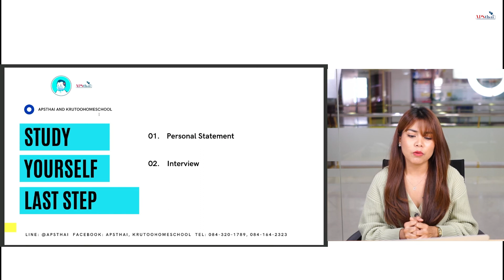Study yourself ด้วย Personal Statement, Interview คืออะไร ?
Krutoo Home Education / APSthai / Preptitude